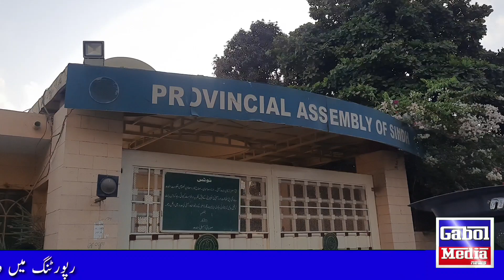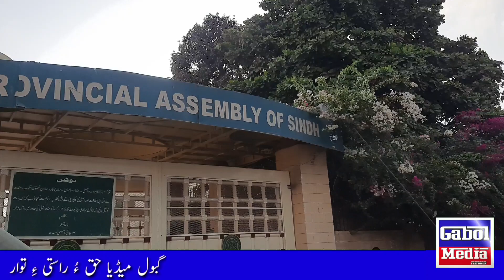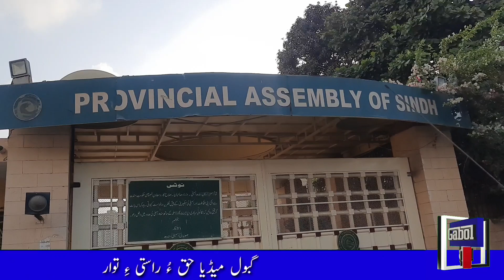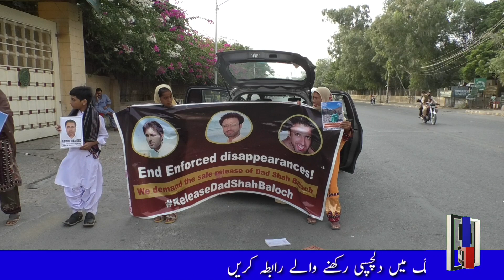P3|Protest March of Families of Disappeared from KPC to Sindh Assembly.Dharna In Front of the Asmbly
3 سیپٹمبر 2023
کراچی

جبری گمشدہ افراد کے اہلخانہ کا سندھ اسمبلی کے سامنے دھرنا،
داد شاہ بلوچ کو رہا کرو٫ سی ٹی ڈی مردہ باد کے نعرے !
تیسرا حصہ

کراچی کے علاقے ہاکس بے سے  جبری طور پر گمشدہ ہونے والے داد شاہ  بلوچ کے اہلخانہ نے اتوار کے روز  کراچی پریس کلب سے سندھ اسمبلی تک مارچ کیا ۔ مارچ میں خواتین اور بچوں کی بڑی تعداد نے شرکت کی ۔ سندھ اسمبلی کے سامنے پہنچ کر مظاہرین نے دھرنا دیا ۔
مظاہرین نے سندھ پولیس کے خلاف نعرے بازی کی اور لاپتہ داد شاہ بلوچ اور دیگر جبری گمشدگی کے شکار افراد کی رہائی کا مطالبہ کیا۔ مظاہرین کا کہنا ہے کہ کراچی کے علاقے ہاکس بے سے دادشاہ بلوچ جن کا تعلق بلوچستان کے ضلع خضدار، گریشہ سے ہے۔ وہ چند سالوں سے کراچی کے علاقے ہاکس بے میں رہائش پذیر تھے ان کو ان کے والد و دیگر اہل و عیال کے آنکھوں کے سامنے سے سی ٹی ڈی نے رات دو بجے ان کو ان کے گھر سے جبری لاپتہ کردیا ۔احتجاجی مظاہرے میں شریک لواحقین کا کہنا تھاکہ اگر ان کے پیارے نے کوئی جرم کیا ہے تو انہیں ثبوت کے ساتھ عدالتوں میں پیش کیا جائے۔
دھرنے کو بلوچ یکجہتی کمیٹی کراچی اور وائس فار بلوچ مسنگ پرسنز کی حمایت حاصل بھی حاصل تھی ۔
واضح رہے کہ ہفتے کو انہی لواحقین نے ماڑی پور روڈ پر دھرنا دے دیا تھا۔ اس موقع پر ماڑی پور پولیس نے مظاہرین پر لاٹھی چارج کیا تھا۔ بی وائی سی کراچی کے ڈپٹی آرگنائزر لالہ وہاب زاھد بگٹی ، لاپتہ حمید زہری کی بیٹی سعیدہ سمیت درجنوں بلوچ خواتین اور بچوں کو تشدد کا نشانہ بناکر حراست میں لے لیا تھا ۔

رپورٹ اکبر گبول
GabolMedia,
مذید خبروں اور اپڈیٹس کیلئے وزٹ اور سبسکرائیب کریں ہمارے یوٹیوب ویب چینل
” گبول میڈیا “